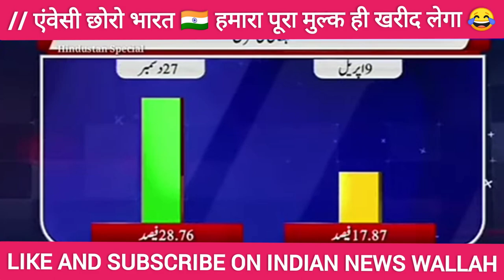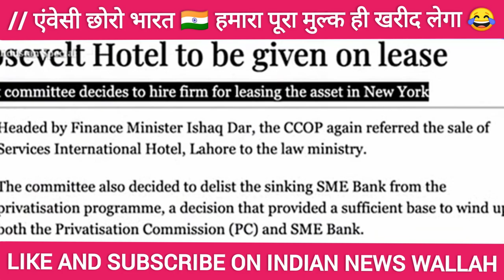Embassay shode bharat hamara poora mulk khreedne ki hesiat rakhata hai 😂